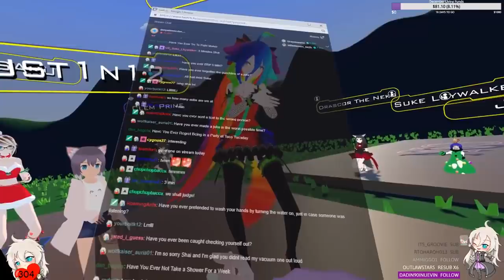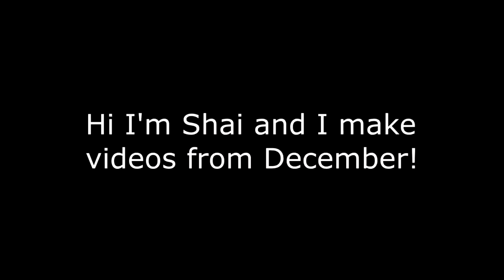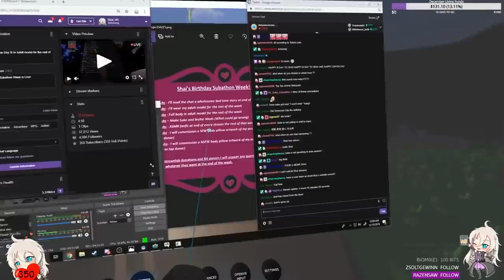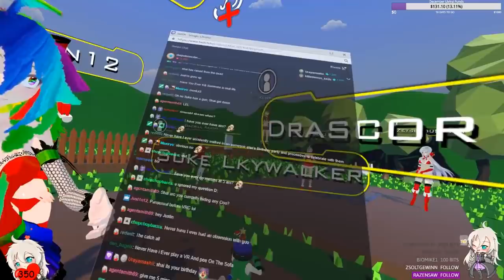VRChat: Who has ERP'd here?